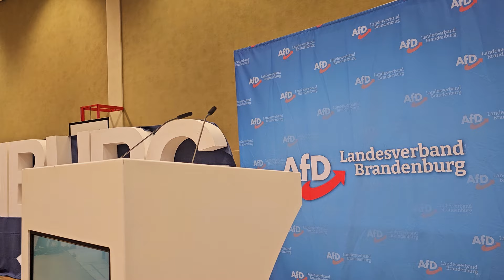Rede von Marlon Deter - AfD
Streame meinen Song "Die Ampel muss weg" auf Spotify!

Nur dank deiner Unterstützung bleiben kritische Stimmen laut!

Bestellt euch die CD "Neuanfang" und unterstützt kritische Musik.

Oder auch gern so:
Betreff: Schenkung
Björn Winter
IBAN: DE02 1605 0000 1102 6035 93
BIC: WELADED1PMB